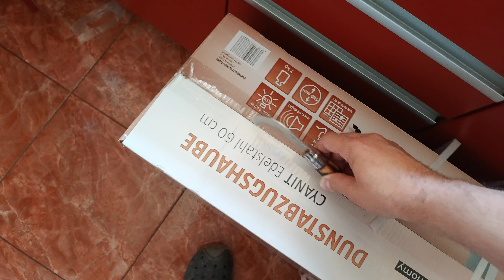Zamjena kuhinjske nape ( Upozorenje žena je prisutna)